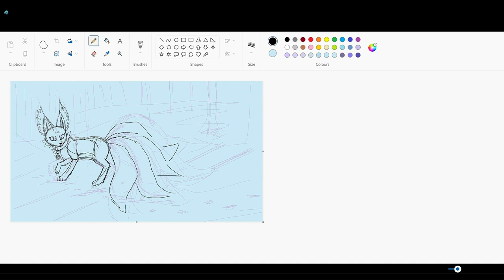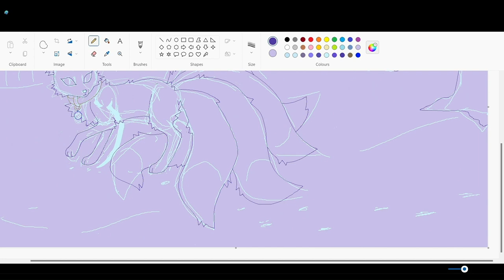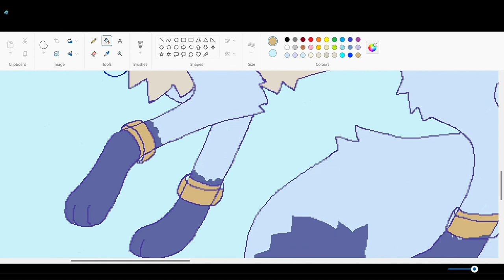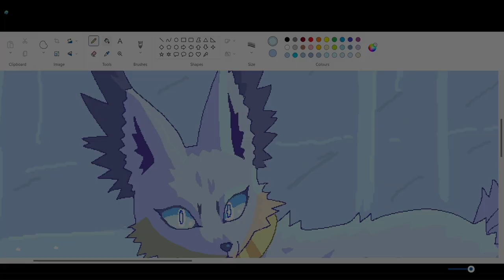Zircon kitsune Speedpaint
Drawn 31st January 2023. This was the 1st time I'd drawn in ms Paint for a long time...you can see the struggle in the video...
My character Zircon was only a kitsune very briefly, but I wanted to draw him as one again!

Music is Somebody Else Now by Daði Freyr